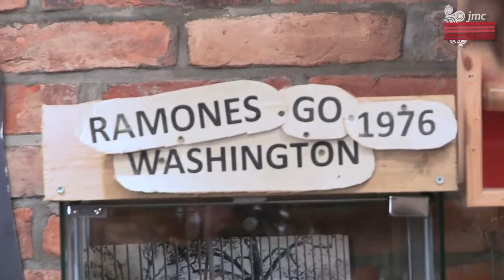jmc's Akustik Session mit Use Your Fucking Headphones - "The Drunken Clam"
Für alle, die es noch nicht mitbekommen haben: eine der Lieblingsbands von jmc sind und bleiben die "Use Your Fucking Headphones". Deswegen schmückt das schöne "Thunderpoo" auch alle unsere Interviews als Eingangstrailermelodie. Das Berliner Trio haben wir euch schon des öfteren nahegebracht, deswegen halten wir jetzt auch die Klappe und lassen lieber ihre Musik sprechen. Die Jungs waren bei der letzten jmc Kamikaze TV Folge unsere Studioband und haben unter anderem folgendes schönes Liedchen geträllert: